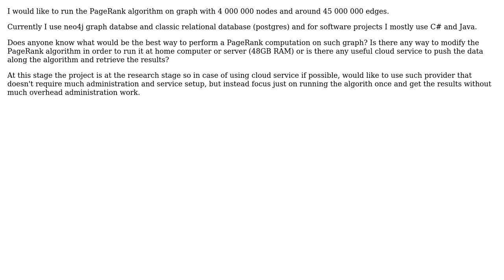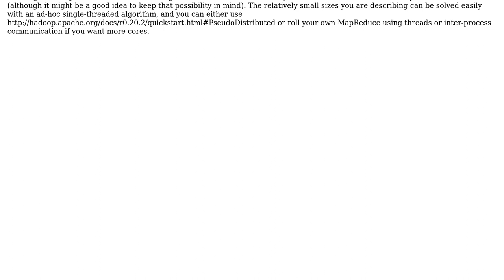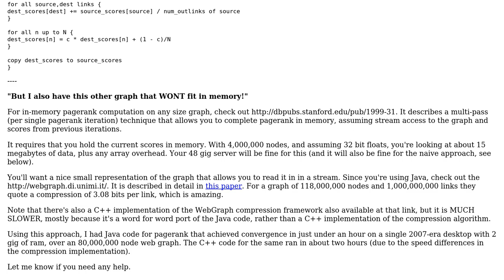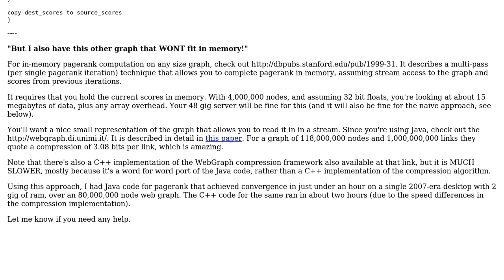Software Engineering: How/where to run the algorithm on large dataset? (4 Solutions!!)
Software Engineering: How/where to run the algorithm on large dataset?

With thanks & praise to God, and with thanks to the many people who have made this project possible! | Content (except music & images) licensed under CC BY-SA | Music | Images & others | With thanks to user TMN user Timothy Jones user niko user FrustratedWithFormsDesigner user comingstorm user Apeirogon Prime and the Stack Exchange Network Trademarks are property of their respective owners. You are responsible for your own actions.